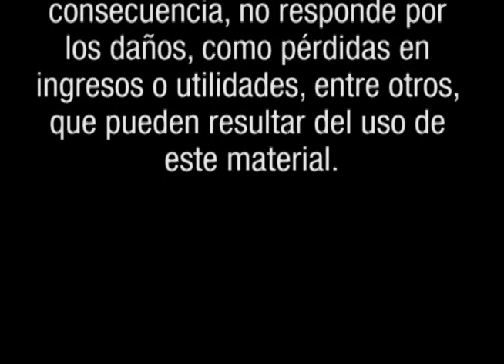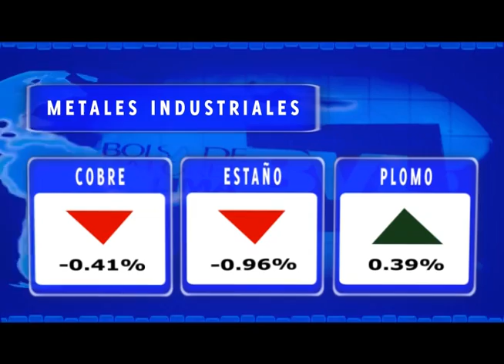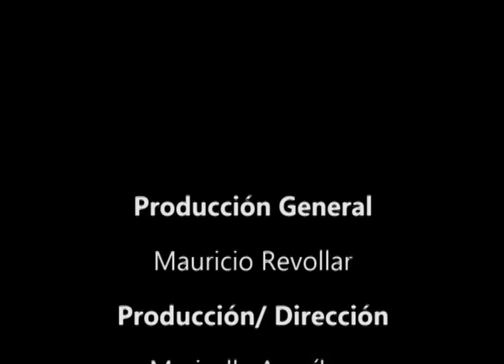BOLSA TV (03/04/2012)